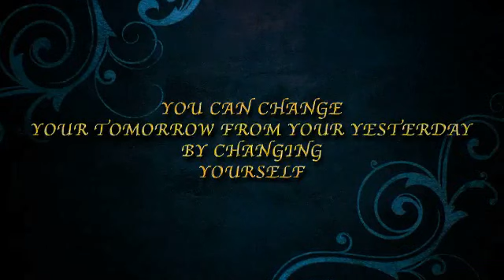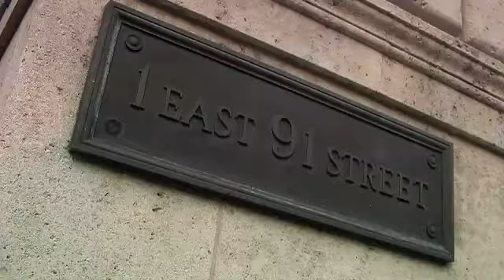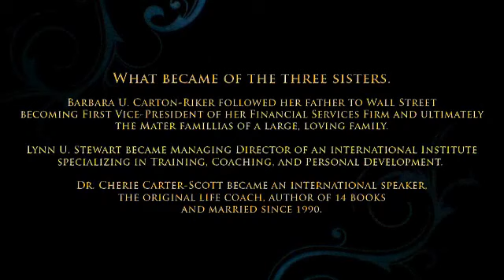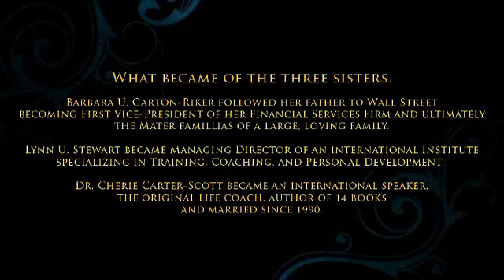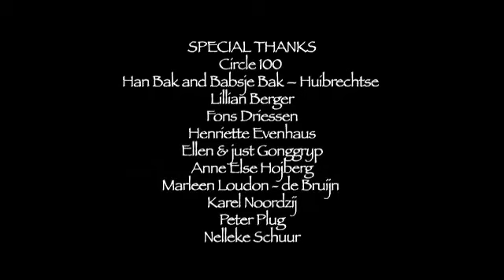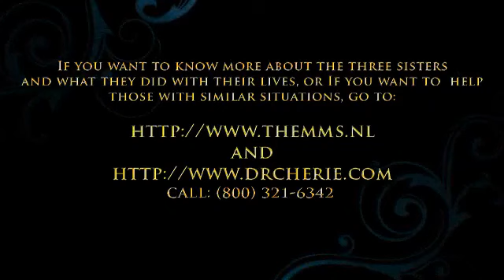Rule #8.What You Make of Your life... copy.mov